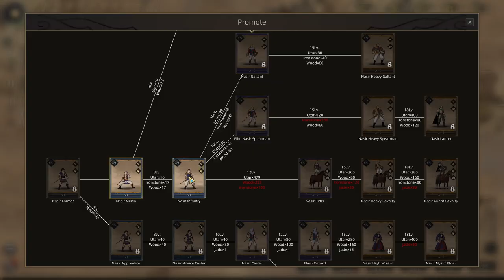[FR][LecygneNoir] Sands of Salzaar - Ep13 - Un plan audacieux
- Ardarin
- Broudaff
- Fea
- Gunmar
- Inaru
- Mallevin
- Papillote
- Poslovitch